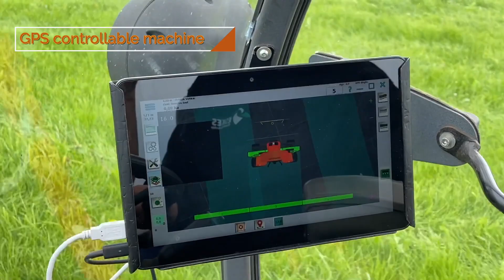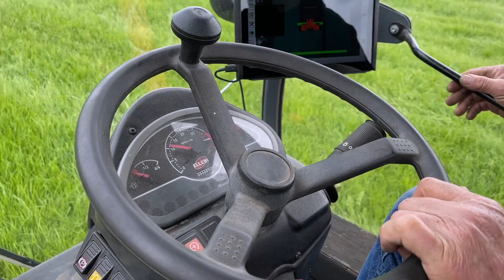FestivalMagneet.com - Eskes Cleaning Service Magnetpicker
New way to get rid of the metal waste on Festivals, Event, Camping-sites and so on.